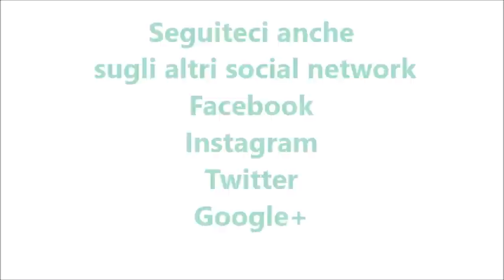Torta soffice alla nutella per bimby TM6 TM5 TM31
Ingredienti:
150 g di farina di tipo "00"
25 g di  fecola di patate
3 uova
150 g di zucchero
190 g di latte
220 g di nutella
1 bustina di lievito per dolci
1 bustina di vanillina
nutella, zucchero a velo e zuccherini colorati per decorare
staccante per teglie